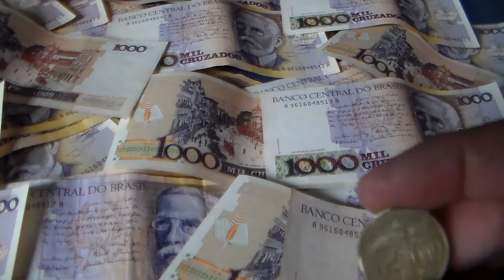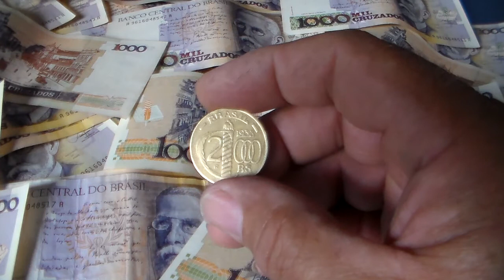2.000 Réis - 1938 - "Duque de Caxias" Patrono do Exército!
2.000 Réis de 1938 - Duque de Caxias Patrono do Exército e Herói do Brasil.

Duque de Caxias patrono do Exército.